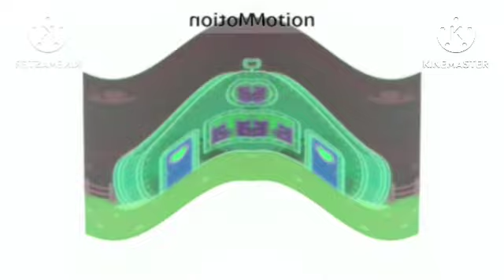Home Is Where The Heart Is In Sad + Hey Duggee V1